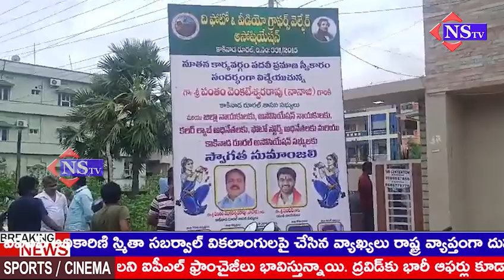రమణయ్యపేట శ్రీ కన్వెన్షన్ నందు ది ఫోటో అండ్ వీడియో గ్రాఫర్స్ వెల్ఫేర్ అసోసియేషన్, కాకినాడ రూరల్